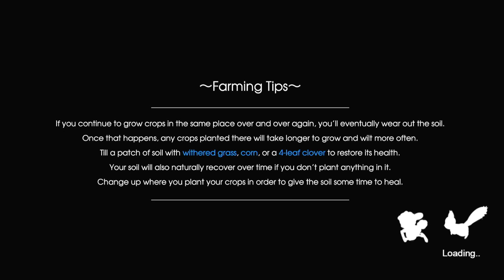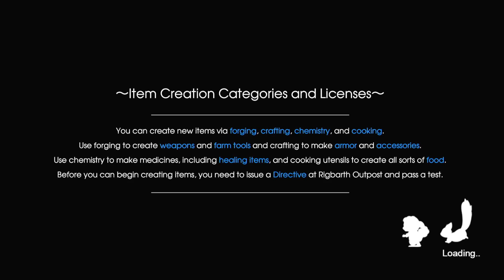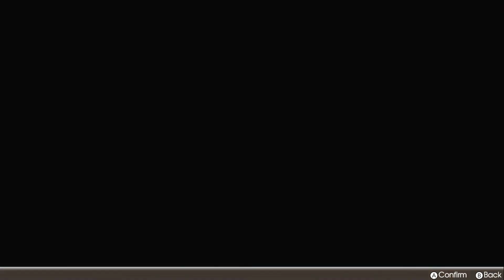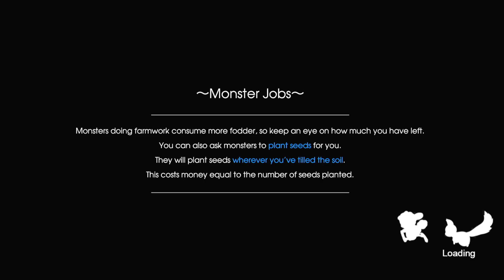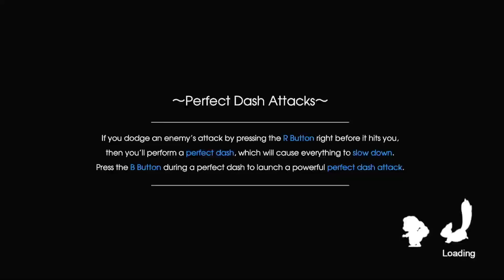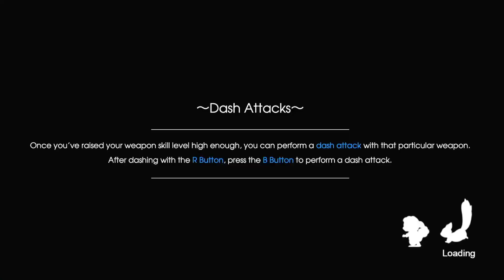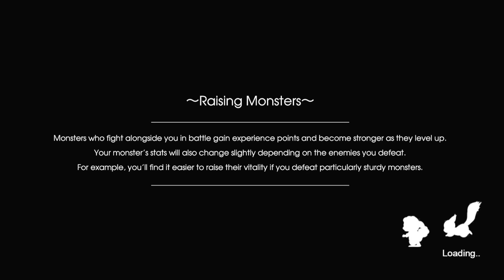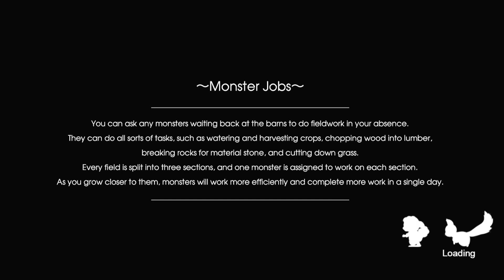Rune Factory 5 [Postgame] Romancing Lucy, Rigbarth Maze 1-10 Speedrun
Sliding into those DMs slowly but surely. Also sliding through the maze quite quickly.